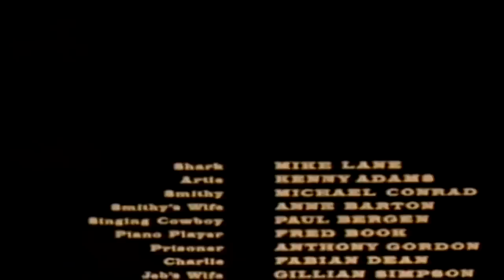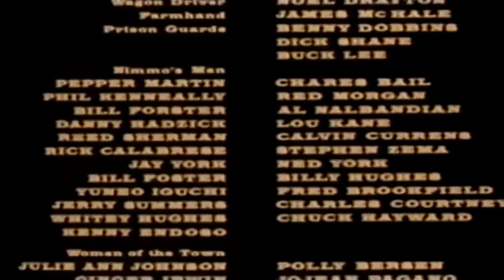Gone With The West (1974) | Full Classic Western Movie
A cowboy is sentenced to prison after being falsely accused. He leaves with vengeance in his heart when has done his time. Soon after, he meets a young Native American lady, and the two of them go out to settle a score with a tiny town's corrupt chief.

Film: Gone With The West (1974) aka Little Moon and Jud McGraw
Director: Bernard Girard
Writers: Monroe Manning, Douglas Day Stewart, Marcus Demian
Produced by: Cougar Productions, Laurel Associates
Cast: James Caan, Stefanie Powers, Aldo Ray